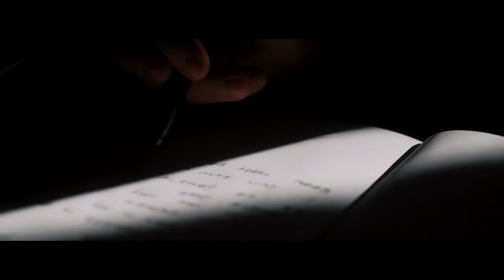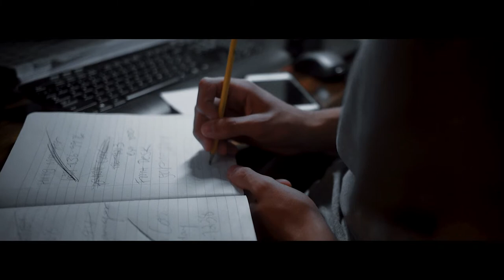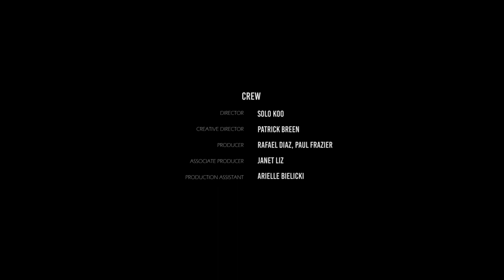Patrick Breen - The Waters (Extended Version) Official Music Video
Watch the extend version of Patrick Breen's debut music video for "The Waters" on the Greystone Music Group record label - includes intro and ending credits.